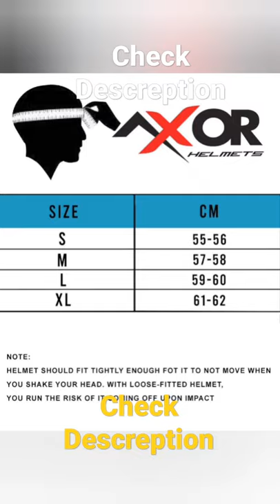Vega Ryker D/V Bolder Full Face Helmet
More details of Helmet